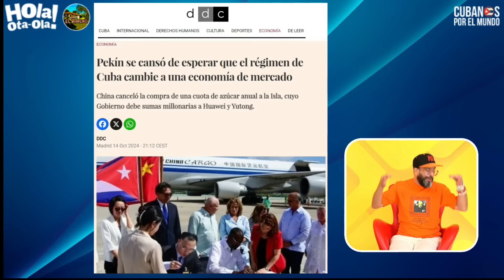Los chinos esperaron que CubaEstadoFallido cambiara a una economía de mercado.